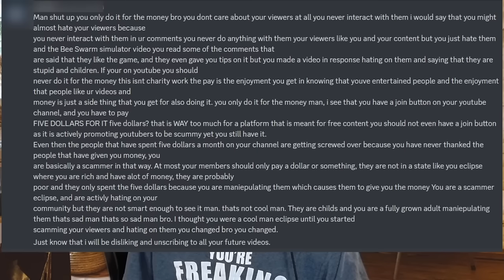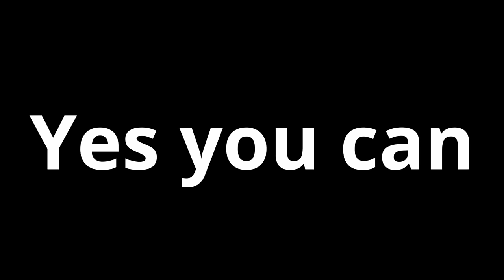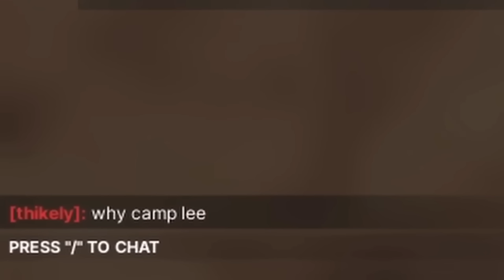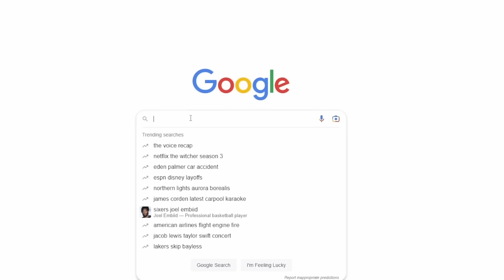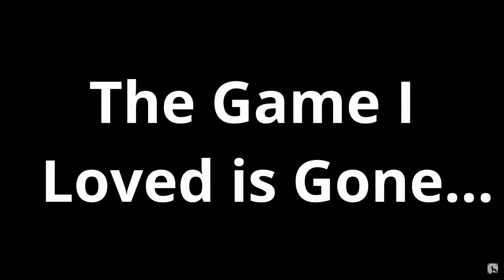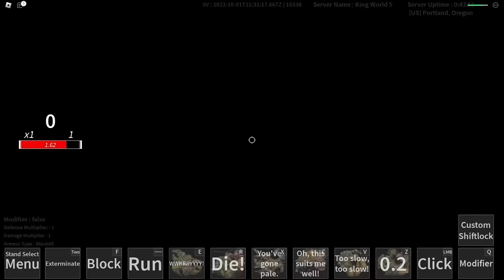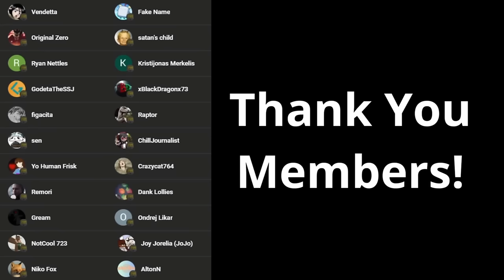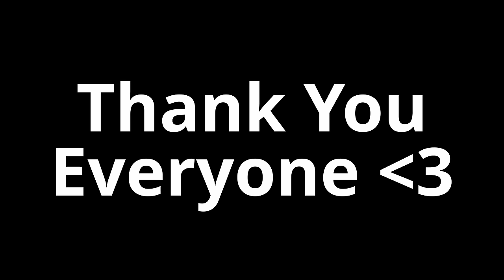Best of Eclipse 2023!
2023 was certainly a year. that's about all I can say lol. Lot's of ups, waaayyyy more downs, but we lived through it, and y'know what, sometimes that's all that matters!